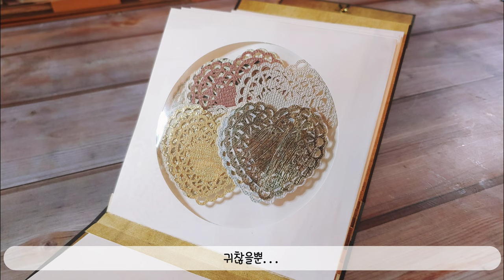[ 만들기 ] CD봉투의 화려한 변신 _ 다이컷 보관함 만들기ㅣ윰윰다꾸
Font 헬로할라봉